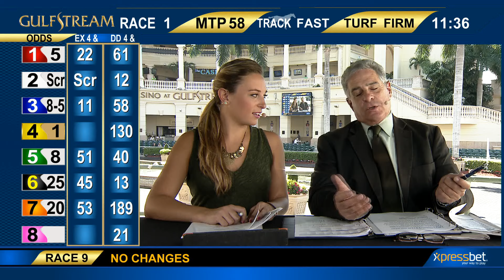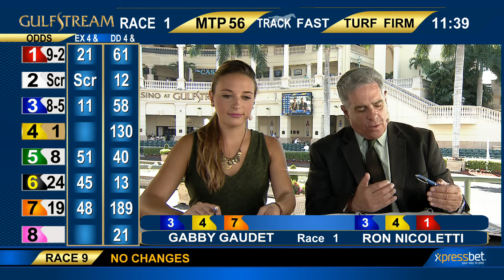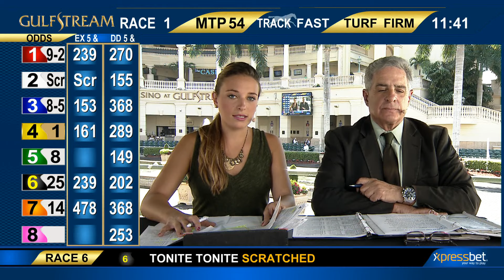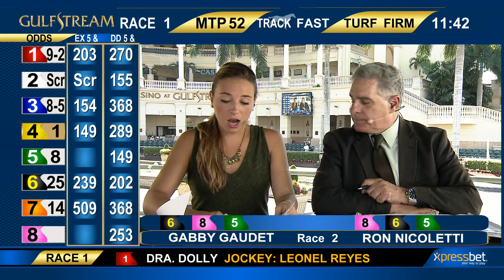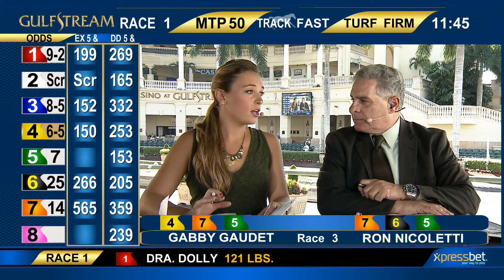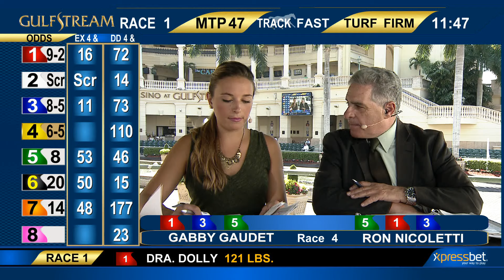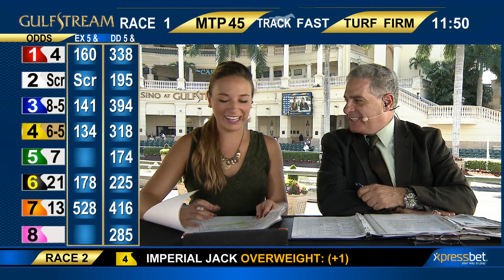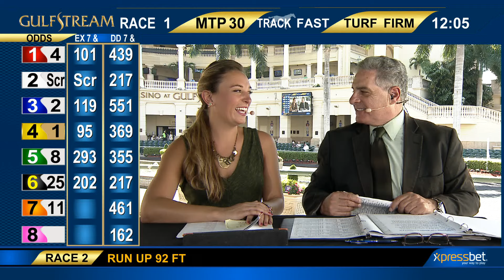Gulfstream Park Handicapping Show | March 17, 2016